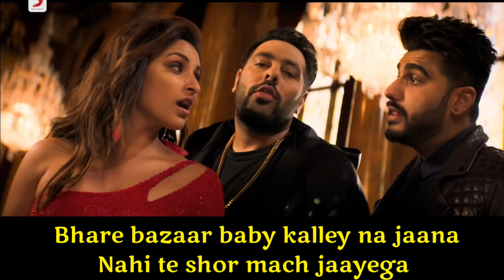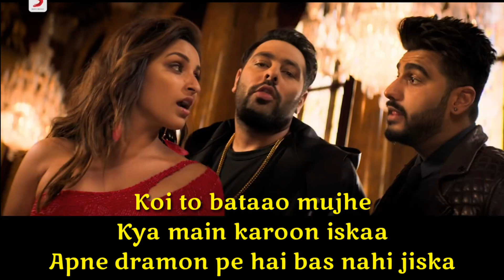Bhare Bazaar Full Song Lyrics / Namaste England / Badshah, Vishal Dadlani